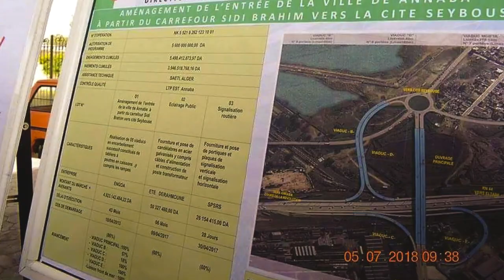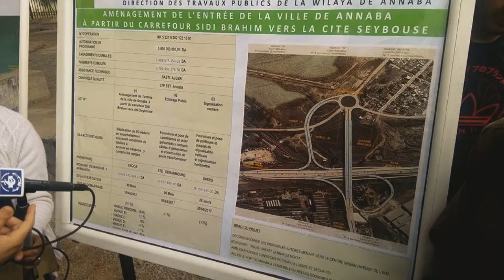ANNABA ECHANGEUR SIDI MAAROUF